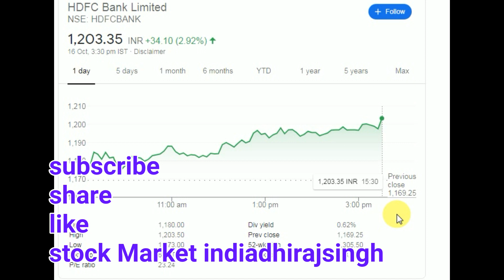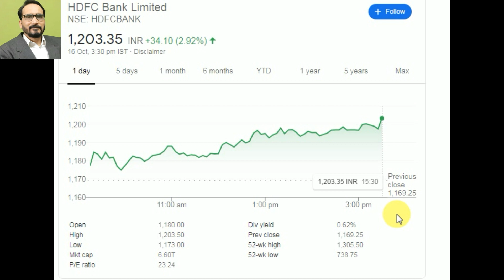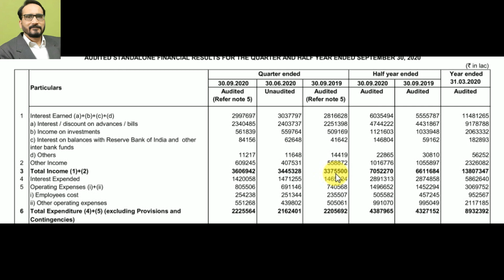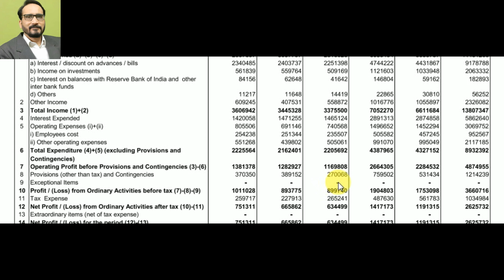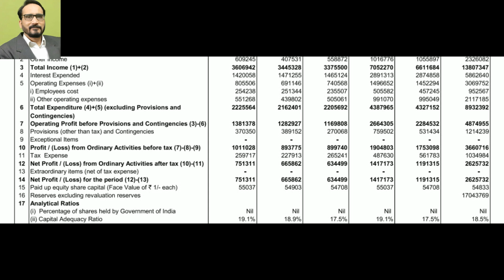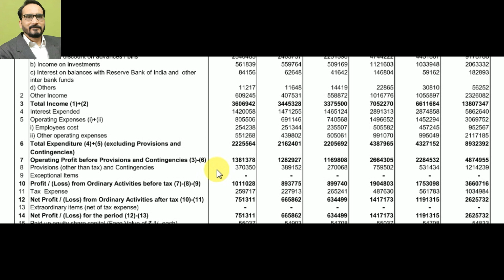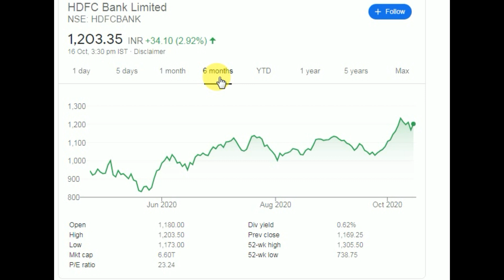HDFC Bank Share Price| Q2 Result | I For invest share T for trading Strategy Free views Stock Market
HDFC Bank share price target hit
HDFC Bank share price
HDFC Bank share I for Invest
HDFC Bank share t for trade
 HDFC Bank share quarterly result
HDFC Bank share updates
HDFC Bank share technical analysis
HDFC Bank share long terms
Should I buy HDFC Bank
Is HDFC Bank buy
Will HDFC Bank share buy

stock market Ka analysis
share बाजार important points
equity market ki baat

free new analysis

Free internet online YouTube channel indiadhirajsingh  Stock market updates , technical  analysis , share bazar news ,  join YouTube membership for help support के लिए learn earn watch regular video

Best pick
Best Nifty bank Strategy
Best Stock Broker
Best Share
Best technical chart analysis
Best Indiadhirajsingh
Best indian stock market
Best Stock Ideas
Best share Updates
Best share बाजार
Best share news
Best technical analysis
Best view
Best stock view
Best stock  Business news
Best stock Market news
Best indiadhirajsingh Stock classes
Best indiadhirajsingh stock
Best share market analysis
Best for beginner
Best basic for beginner
Best multibagger stock
Best equity
Best paisa market trick
Best money market ideas
Best Million doller market
Best global news